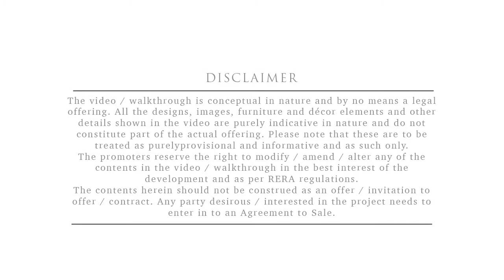Mantra Montana | Dhanori | New launch Projects - Properties in Pune | Pune Flats